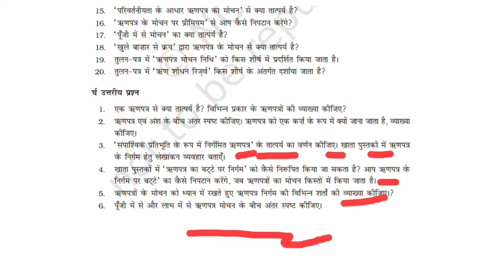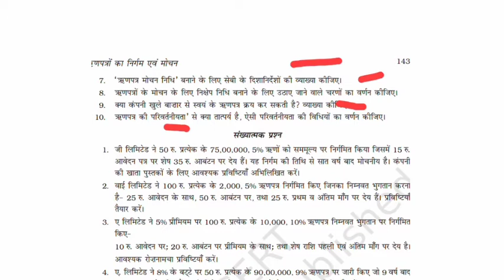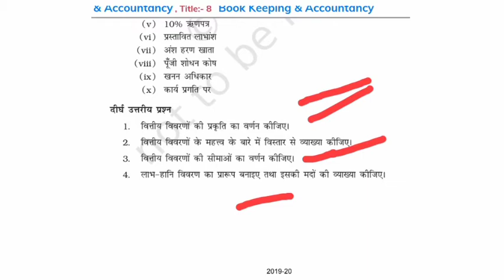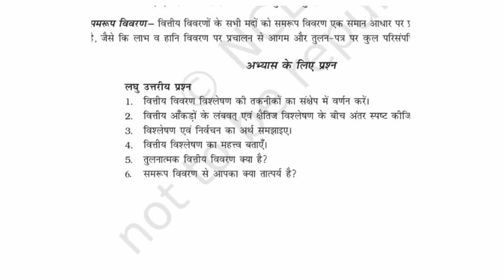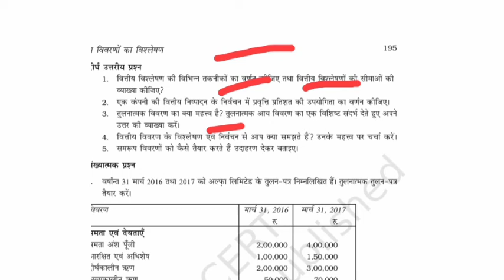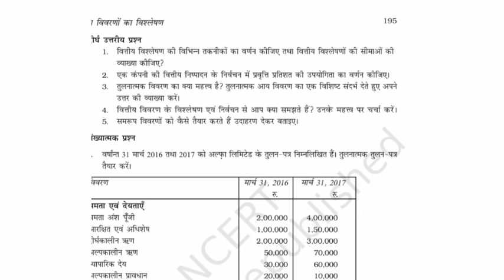MP Board class 12th account important question/most important question for class 12th accounts mpbse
mp board class 12 accountancy chapter 1,
mp board blueprint 2021 class 12 accountancy,mp board class 12 accountancy solutions
mp board class 12th accounts paper 2020
mp board paper class 12th accountancy